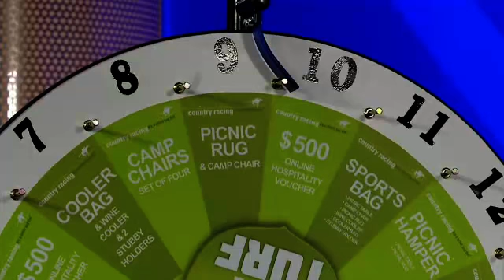Crawf's Team on the Turf Wheel - Whirl 1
Who's the first lucky duck on Crawf's Team on the Turf Wheel?